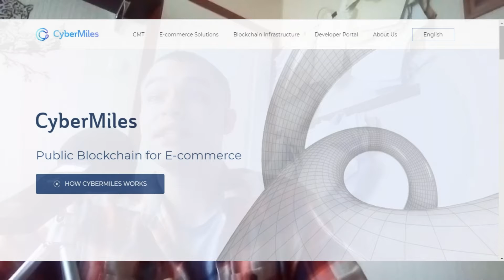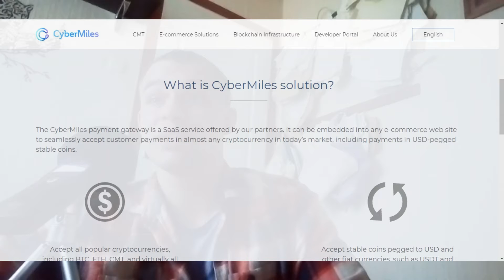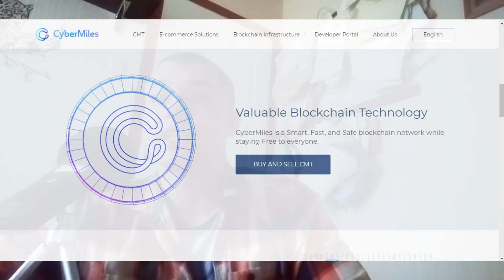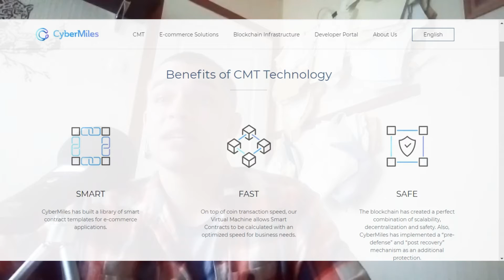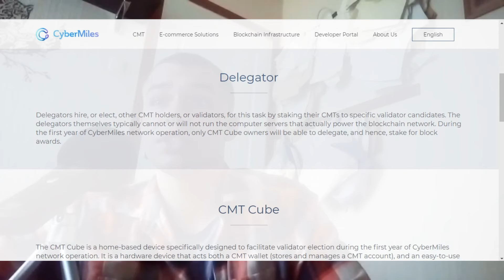CyberMiles как децентрализованный блокчейн и конкурент ETH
0xD110a0298FBdB68B9f3B937B3a04cc65b65559b2